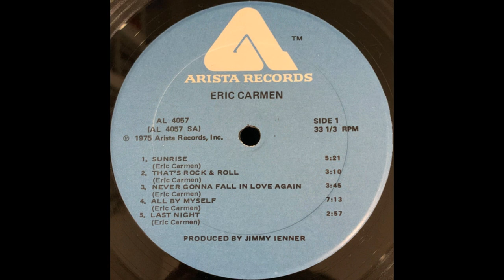Eric Carmen - All By Myself (Original 1975 LP Version) HQ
"All by Myself" is a song by the late American singer-songwriter Eric Carmen released in 1975. The verse is based on the second movement (Adagio sostenuto) of Sergei Rachmaninoff's circa 1900–1901 Piano Concerto No. 2 in C minor, Opus 18. The chorus was taken from the song "Let's Pretend", which Carmen wrote and recorded with the Raspberries in 1972.

The power ballad was the first single from Carmen's first solo LP after leaving the power pop group the Raspberries and was released in December 1975. It reached #2 on the Billboard Hot 100 and #1 on the Cash Box Top 100 Singles chart.

The slide guitar solo was performed by studio guitarist Hugh McCracken.

Mr. Carmen passed away in March 2024 at the age of 74.